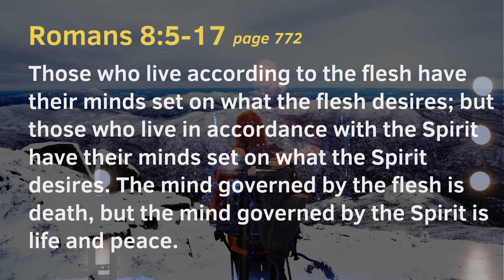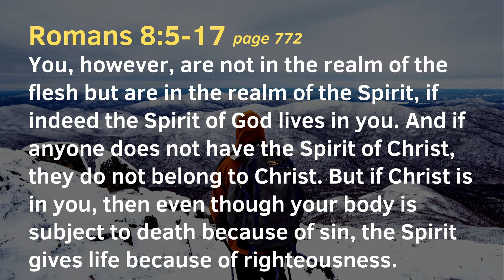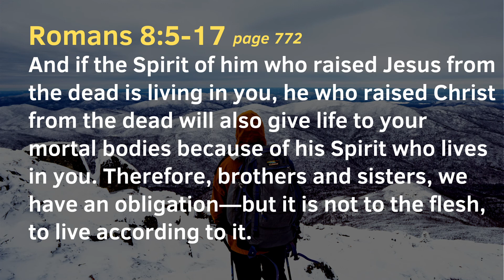Freedom From Sin | Pastor Kevin Gay